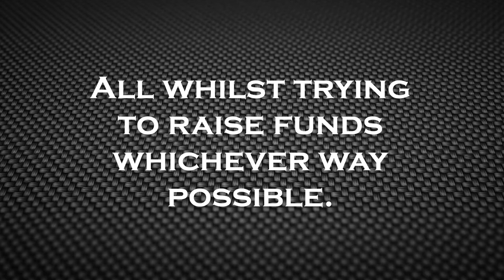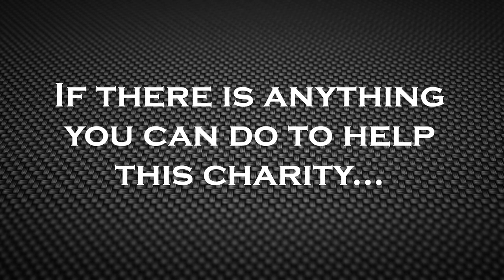Addiction Kills People and Destroys Families. Hear One Man's Mission to Save Scotland and Beyond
Richard Roncero founded and runs the charity Steps to Hope which is based in Edinburgh, Scotland. I sit down with Richie and discuss the effect Covid has had on the organisation, how they went from working 2 days to 7 days without warning, and how addiction is affecting us all. Also, how they were just awarded £50,000 by the Scottish Government.

This is the third time I've sat down with Richie.

Donate if you can by following the Facebook link above or by visiting their Just Giving page:

STEPS TO HOPE Registered charity number SC048273

There may be a fee for mortgage advice. The actual amount you pay will depend upon your circumstances. The fee is up to 1% but a typical fee is 0.3% of the amount borrowed.